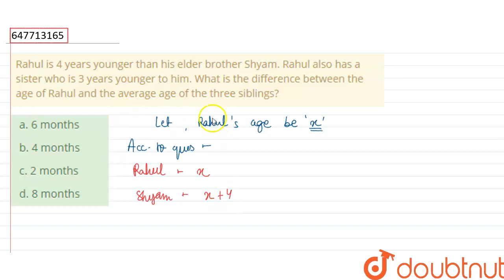Rahul is 4 years younger than his elder brother Shyam. Rahul also has a sister who is 3 years yo...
Rahul is 4 years younger than his elder brother Shyam. Rahul also has a sister who is 3 years younger to him. What is the difference between the age of Rahul and the average age of the three siblings?
Class: 14
Subject: MATHS
Chapter: SSC MTS 2017 23 OCT SHIFT 1
Board:GOVT

👉 Have Any Query? Ask Us.